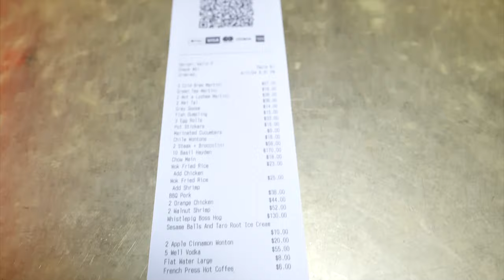Surprising My Followers With An Unlimited Dinner Budget! Price at the end...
Today I'm taking 4 of my followers to the Legendary Formosa Café for a night expensive and luxury dining. How much will they order? Find out at the end!